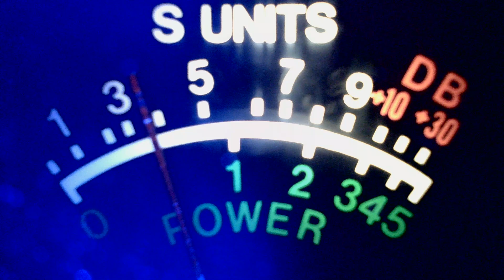10 AM DX, Northeast Stations